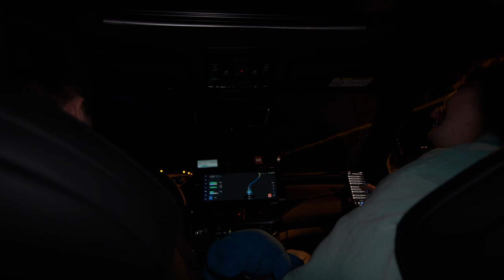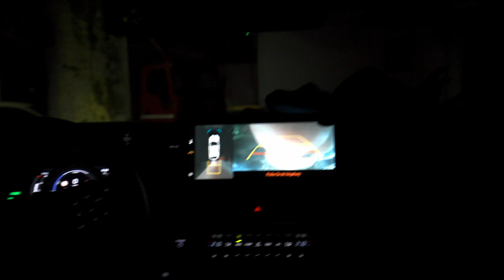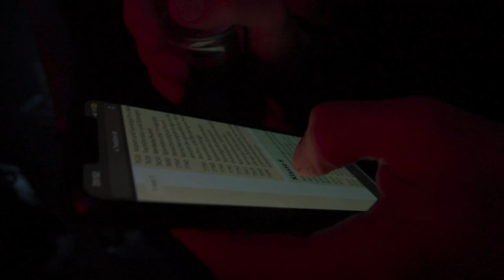Nasenbluten 🤒 | CLUB MAX GLOW FESTIVIAL | Never Sleep VLOG #3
🧸 Never Sleep